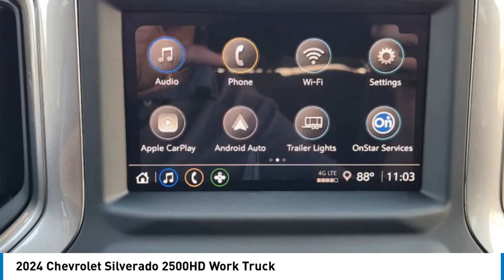2024 Chevrolet Silverado 2500HD 24CF1476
2024 Chevrolet Silverado 2500HD Work Truck

1400 S. Stemmons Frwy.

Summit White exterior and Jet Black interior. WiFi Hotspot, Keyless Start, Onboard Communications System, Back-Up Camera, Tow Hitch, LPO, BLACK WORK STEP, TRANSMISSION, ALLISON 10-SPEED AUTOMA... ENGINE, 6.6L V8. CLICK ME!KEY FEATURES INCLUDEBack-Up Camera, Onboard Communications System, Trailer Hitch, Keyless Start, WiFi Hotspot. Keyless Entry, Electronic Stability Control, Vinyl Seats, 4-Wheel ABS, Tire Pressure Monitoring System.OPTION PACKAGESMIRRORS, OUTSIDE POWER-ADJUSTABLE VERTICAL TRAILERING WITH HEATED AND AUTO-DIMMING UPPER GLASS lower convex mirrors, turn signal indicators, puddle lamps, perimeter lighting, auxiliary lighting, power folding/manual extending (extends 3.31 [84.25mm]) Includes (DD8) auto-dimming rearview mirror. LPO, BLACK WORK STEP (dealer-installed), WT FLEET CONVENIENCE PACKAGE includes (UD7) Rear Park Assist, (QT5) EZ Lift power lock and release tailgate and (DBG) outside power-adjustable vertical trailering with heated upper glass, CRUISE CONTROL, ELECTRONIC with set and resume speed, steering wheel-mounted, GLASS, DEEP-TINTED, AUDIO SYSTEM, CHEVROLET INFOTAINMENT 3 SYSTEM 7 diagonal HD color touchscreen, AM/FM stereo, Bluetooth audio streaming for 2 active devices, voice command pass-through to phone, Wireless Apple CarPlay and Wireless Android Auto compatibility (STD), ENGINE, 6.6L V8 with Direct Injection and Variable Valve Timing, gasoline, (401 hp [299 kW] @ 5200 rpm, 464 lb-ft of torque [629 N-m] @ 4000 rpm) (STD), TRANSMISSION, ALLISON 10-SPEED AUTOMATIC (STD). Chevrolet Work Truck with Summit White exterior and Jet Black interior features a 8 Cylinder Engine with 401 HP at 5200 RPM*.MORE ABOUT USAt Huffines we believe you should be as hassle free during the vehicle buying process as possible. We are willing to answer every question you might have during your search for the perfect vehicle. We are conveniently located near Dallas, McKinneyHorsepower calculations based on trim engine configuration. Please confirm the accuracy of the included equipment by calling us prior to purchase.